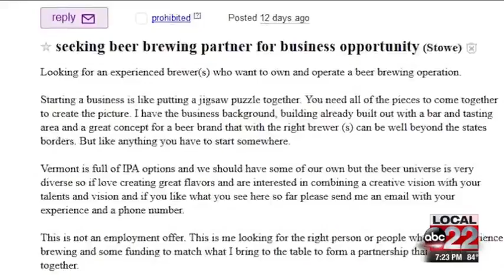Morrisville man wants help starting a brewery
Business owner wants to start up a Brewery but doesn't know how to make beer. Looking for a partner